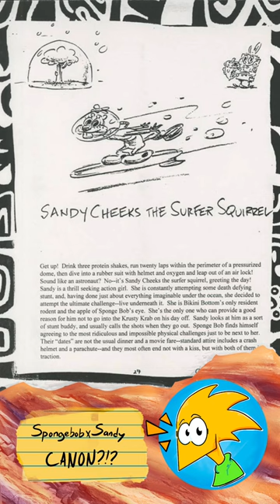SpongeBob x Sandy CANON?!?